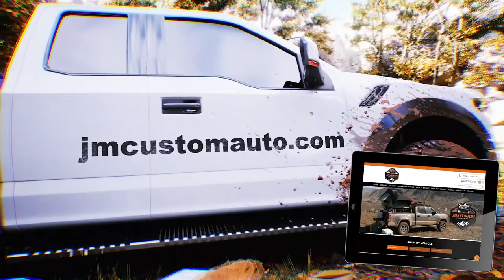January is Cervical Cancer Awareness Month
January is Cervical Cancer Awareness Month, and it aims to help women prevent the life-threatening disease.